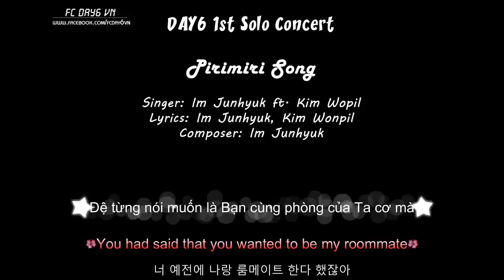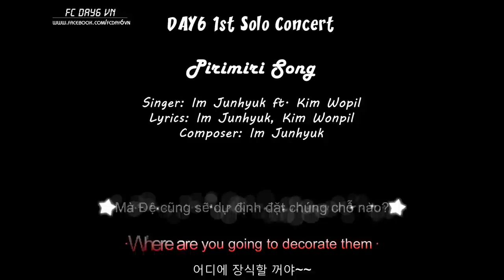[FC DAY6 VN] Pirimiri Song - Im Junhyuk ft. Kim Wonpil (DAY6)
I'm SO SORRY cuz I had typed Pil's name wrong. I did it too hurried. Sorry again!